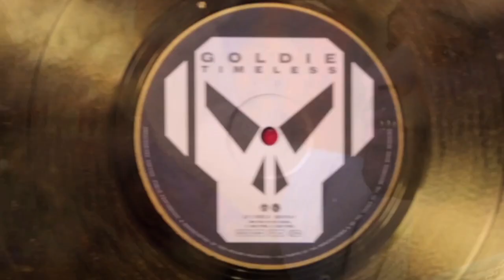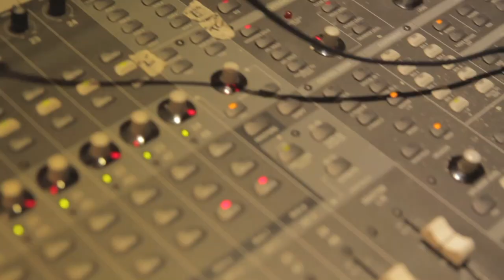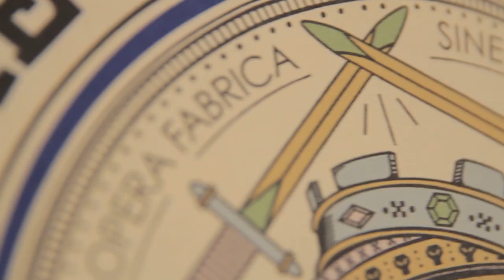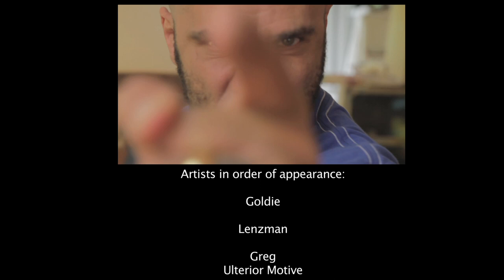20 Years of Metalheadz: The Future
After previously covering ground with the founding fathers of
Metalheadz, we shine a light on the artists who are pushing
Metalheadz forward into uncharted territory. Join Jubei, Ulterior Motive, Lenzman, Mako and of course Goldie as they turn the page in the ever evolving book of Headz.

Ulterior Motive - M.I.R. / Given Contact

Mako (ft Throwing Snow, Detail & Sine) - 'The Truthseekers EP'

All vinyl orders include FREE digital download!